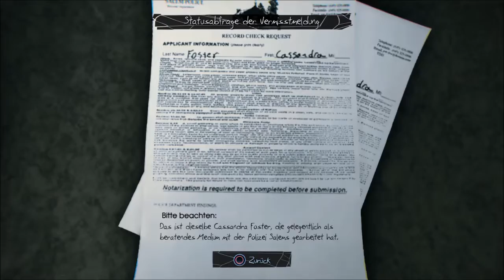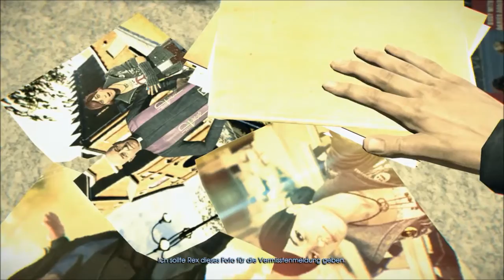Let's Play Murdered: Soul Suspect - Part 003 - Eine Zeugin!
Peace Leute und willkommen zum 3. Part von Murdered: Soul Suspect:)

Heute entdecken wir, dass es eine Zeugin in unserem Mordfall gibt:)